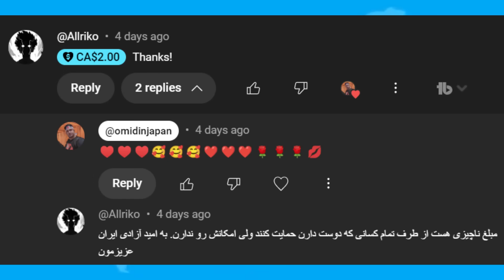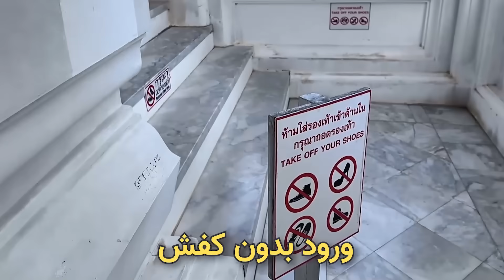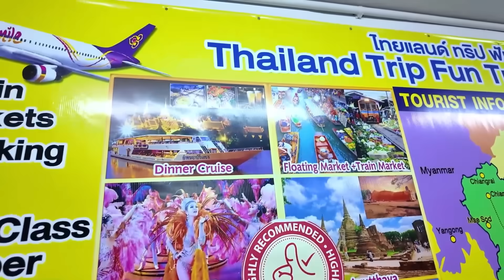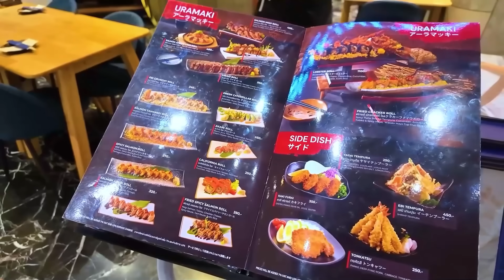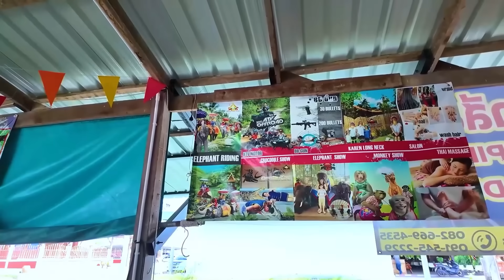ولاگ از ژاپن تا تایلند عجیب‌ترین چیزهای که تو تایلند دیدم رو ریل قطار آخه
ولاگ از ژاپن تا تایلند عجیب‌ترین بازارهایی که تو تایلند دیدم ریل قطار آخه

سلام و خیلی خوش اومدین به کانال یوتیوب زندگی من در ژاپن من امید زیرک هستم مهاجر ایرانی ساکن کشور ژاپن ۱۴ سال پیش از ایران به کشور ژاپن مهاجرت کردم و یک پسر ۴ ساله به اسم رایان دارم در کانال زندگی من در ژاپن شما رو با کشور زیبا و منحصر به فرد ژاپن آشنا می‌کنماز تجربیات زندگی در ژاپن مشکلات سختی‌های مهاجرت و از نکات مثبت و زیبایی‌های کشور ژاپن ولی در این ویدیو بعد از ۱۴ سال از ژاپن به تایلند مسافرت کردم  هم با ایرانی‌های مقیم تایلند صحبت کردم و هم با دوستان یوتیوبر ایرانی که در این کشور فعالیت دارند کلی ویدیو گرفتمدر این قسمت در بانکوک و پایتخت کشور تایلند دو تا از بازارهای عجیب که فکر می‌کنم از توریستی‌ترین مکان‌های دیدنی کشور تایلند است دیدن کردم بازاری روی رودخانه که سوار بر قایق می‌رفتیم و خرید می‌کردیمو همچنین یکی از عجیب‌ترین بازارهایی که به عمرم دیدم که در ایلند روی ریل قطار بازاری بنا بود که فکر می‌کنم از دیدنش خیلی لذت ببرید و اگر شما هم توریستی به کشور تایلند مسافرت کردید حتماً از این صحنه دیدن بکنیدخیلی ممنون میشم که کانال یوتیوب زندگی من در ژاپن رو سابسکرایب بکنید و بعد از دیدن ویدیو حتماً ویدیو رو لایک کنید چون با این کارتون خیلی از من حمایت می‌کنید دوستدار شما امید ژاپن